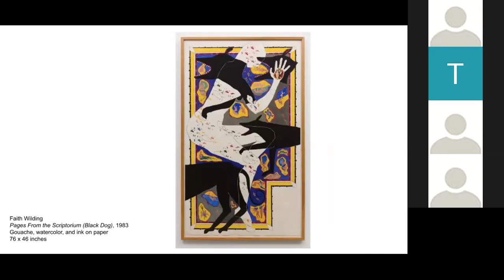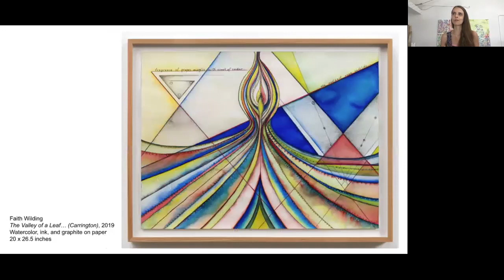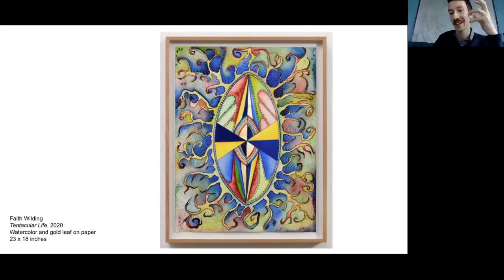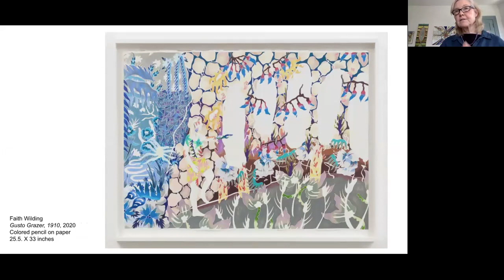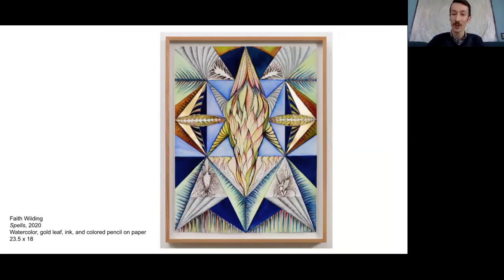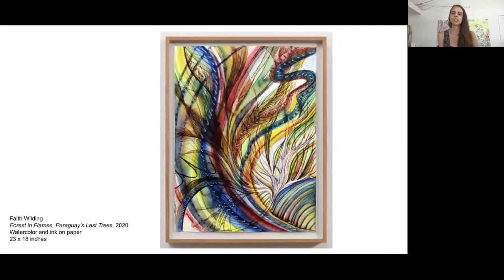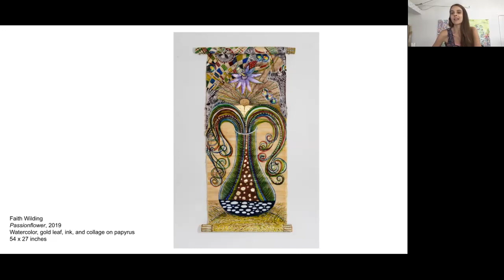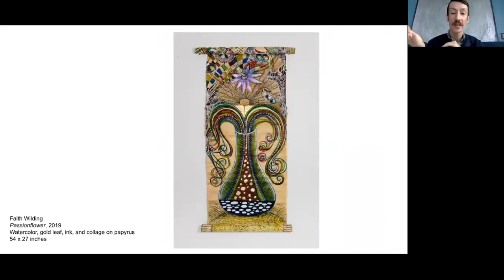Sisters of the Sun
Faith Wilding and Sarah Ann Weber in conversation with George William Price, Director of Collections, University Club of Chicago.

On the occasion of Anat Ebgi's presentation for Frieze Viewing Room, Chicago Tribute section.